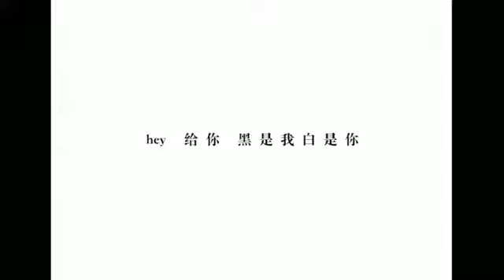fei_qi_ming